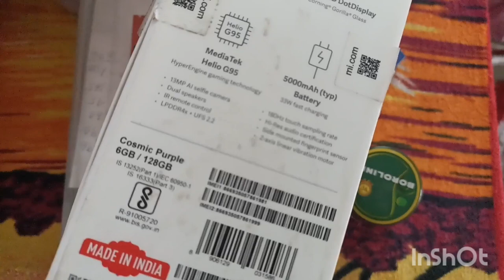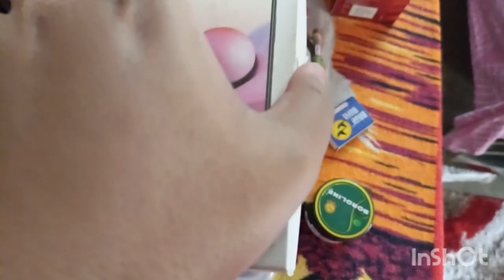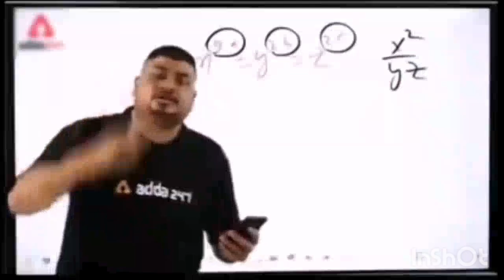খালি সময়ে বসে না থেকে ছোটো খাটো কাজ করা ভালো😁😁||@A.CLifestyleVloGer62911||Clean old mobile cover📱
Please Subscribes to complete 1000 🙏🏻🙏🏻🙏🏻